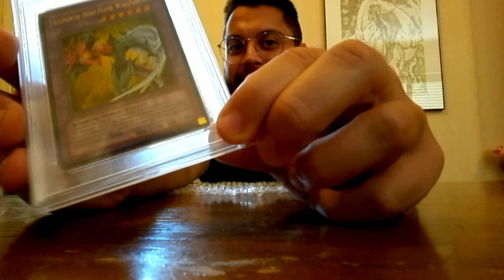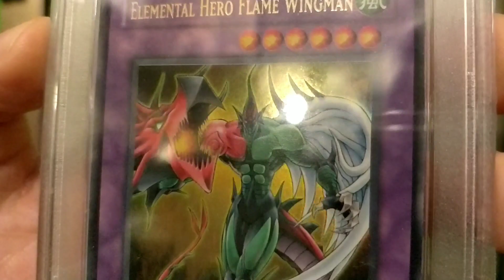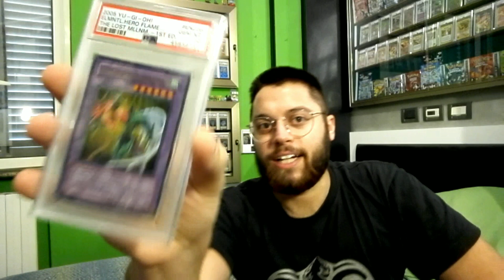QUANDO ARRIVA UN ORDINE CHE ASPETTAVI DA TEMPO😍WHAT YOU SEE VS WHAT I REALLY DO! LeonardoJimC DANCE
"Cam ON" Vs "Cam OFF"
Quello che la gente crede io faccia durante gli unboxing VS quello che faccio veramente quando arriva un ordine ignorantello ahahahah

Per capire meglio il mood e il ballo dovreste vedere il film Tropic Thunder (2008)
Se non l'avete visto vedetelo ahahah 🤣💪

A parte gli scherzi , una delle migliori carte in assoluto 😍😍😍😍

Buona visione ;)

PS. Video consigliato :

1° PSA ! THE LION KING - Leonardo Jim C ( POKÉMON RE-EDIT ) ecc...

E poi.

(Se volete vendere la vostra collezione wotc ,ex serie,lv x ecc... di carte pokemon contattatemi su Instagram)

Tutti i diritti copyright ecc della canzone usata nel video vanno ai proprietari casa discografica ecc
non so se devo mettere qualche link per comunicarlo comunque io l'ho detto 😂💪